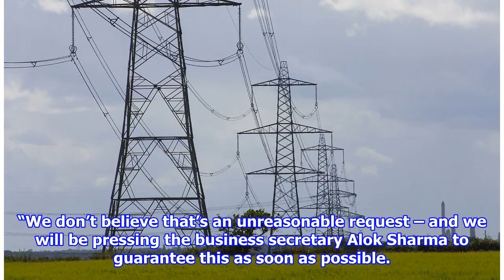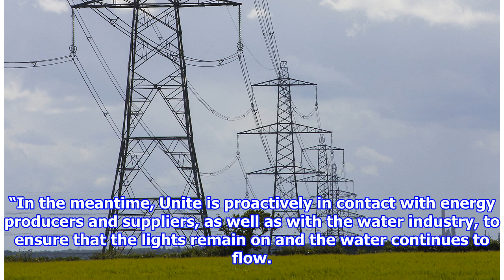Electricity and water employees should be classified as ‘key workers’, Unite says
Energy and utility staff should be considered ‘key workers’ by the government one of Britain’s largest unions has said. Unite, which represents over 1.2 million people, said peopl...